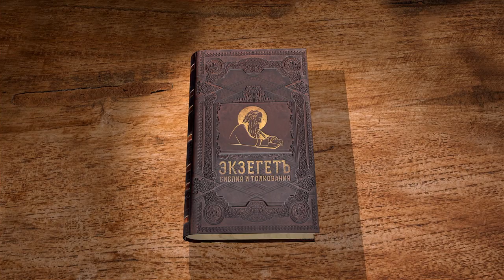2-я Книга Ездры. Глава 2. Протоиерей Олег Стеняев. Ветхий Завет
Господь смягчает сердце персидского царя Кира. Он разрешает строить Иерусалимский храм. Часть сынов Израиля остаются в Вавилоне для того, чтобы помогать финансово строительству храма, а другая часть иудеев отправляется в Иерусалим строить храм. Таким образом царь Вавилона сохраняет добрые отношение с иудеями и рассчитывает, что чужой народ будет подстраиваться под его имперские нужды.